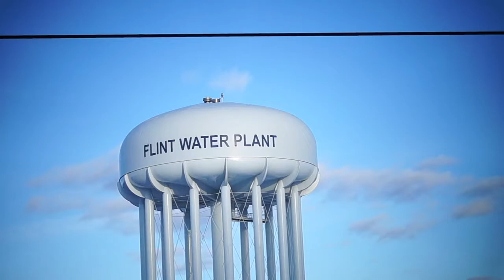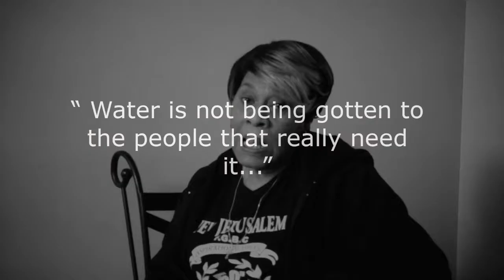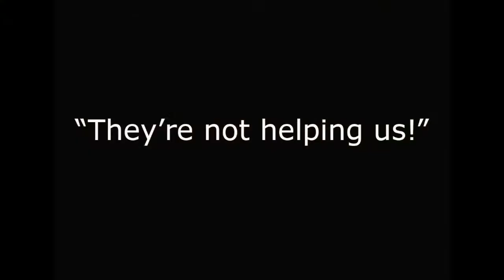Poison Pt. 1 - A Micro Documentary Series about the Flint Water Crisis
In February 2016, we took a small team to Flint, MI to see with our own eyes how the water crisis was affecting the citizens of this once bustling city.

As with all of our documentaries, we allowed the people to tell their stories, using their own voices and from their own perspectives.

Rather than release this as a full-length film, we decided to do a multi-part series so that each group of voices can be heard clearly with time for the viewer to digest the fullness of the impact before moving on to the next group.

As today marks the 3rd Year Anniversary of the crisis beginning, we thought it fitting and necessary to remind the world that, although many have grown silent, the people of Flint are still waiting for clean water... still waiting for relief.